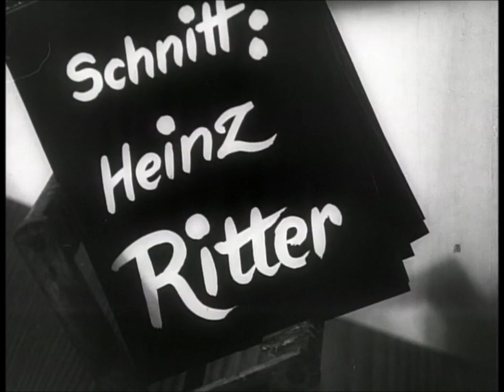Karl Valentin & Liesl Karlstadt - Im Photoatelier Teil 1/2 (1933)